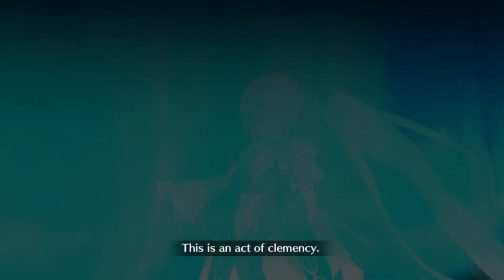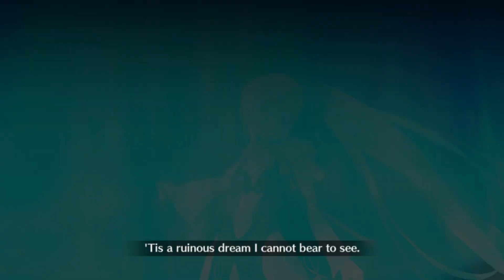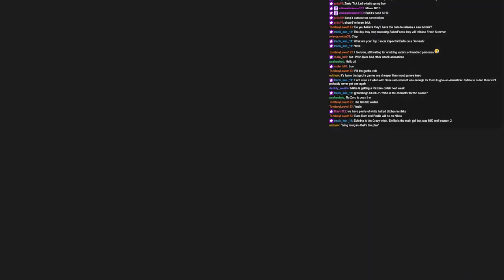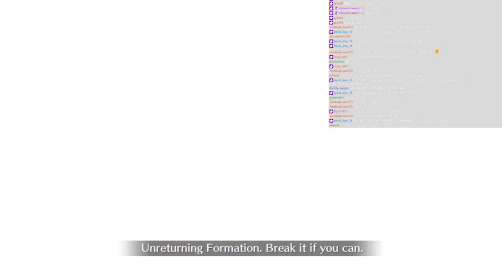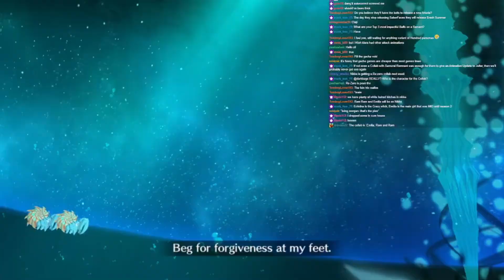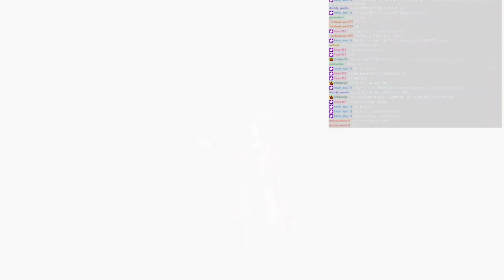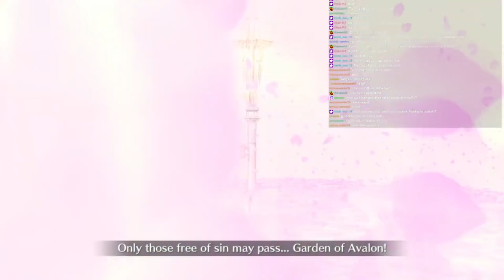Morgan is Good but Can I Improve Her (Fate/Grand Order)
Alright this one is a bit of a meme for 30k subs but I hope the style of the video interest enough of you for a series I'd like to bring to the channel.